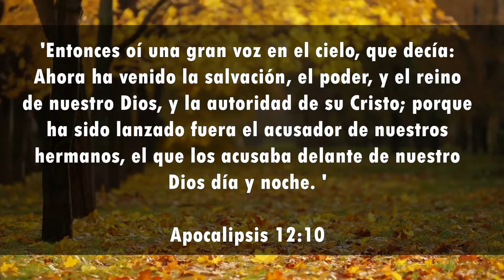Versículo de hoy APOCALIPSIS 12:10 ✔ Tenemos un acusador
En el versículo de hoy veremos el libro de APOCALIPSIS 12:10 el cual dice:

'Entonces oí una gran voz en el cielo, que decía: Ahora ha venido la salvación, el poder, y el reino de nuestro Dios, y la autoridad de su Cristo; porque ha sido lanzado fuera el acusador de nuestros hermanos, el que los acusaba delante de nuestro Dios día y noche. '

Apocalipsis 12:10

Descubre que enseñanza Dios nos tiene en este hermoso libro, recuerda estamos viendo un versículo de un capítulo de la palabra de Dios para que podamos nosotros aplicarla a nuestra vida

Mi nombre es Rony Mejía Lino en este canal encontraras reflexiones bíblicas cristianas, comentarios sobre noticias actuales y del ámbito cristiano con una vista reflexiva y también brindar herramientas a los cristianos de hoy en día. Te cuento que soy Pastor de la Iglesia Comunidad de Esperanza en Ciudad del Plata Uruguay en la cual poco a poco vamos creciendo y compartiendo el mayor regalo que hemos recibido la Salvación

🔴 YOUTUBE (dale a la campanita de TODOS 🔔 así te notifica que subimos un nuevo video)

Segmento:  devocionales diarios cristianos
Categoría Versículo de hoy
Año 2020

Pasaje bíblico estudiado: APOCALIPSIS 12:10